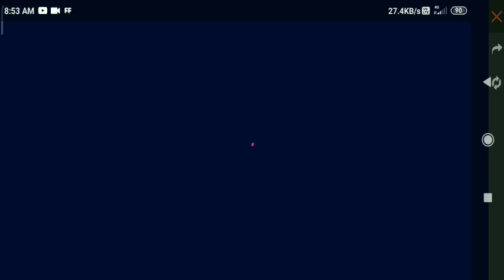FF new Event today, Super hacker store, Free Fire New Event super hacker store, How To Complete,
Super Hacker Store
Super Hacker Store Event
Super Hacker Store Event free fire
new event

Super Hacker Store Event | Free Fire New Event | Free Fire New Event Today | Super Hacker Store

operation chrono event,
how to get bat skin in free fire new event
How To Complete Collect Jigsaw And Guess Who He is To Win,
Code kya hai,
All Jigsaw Code,
Get Bat Skin Cyber swing,
New baseball bat code kya hai,
What is the answer of guess the ambassador and win
exclusive rewards,
Free Fire new Event, how to Complete new Event,
HOW TO COLLECT JIGSAWS IN FREE FIRE NEW EVENT
HOW TO WIN BAT SKIN IN NEW EVENT
WHAT'S NAME OF AMBASSADOR IN CHRONO OPERATION EVENT
crona operation event free fire
operation chrnos free fire,
freefire chrono,
operation chrono free fire be the legend event,
chrono character,
new chrono character freefire,
operation crono be the legend in free fire fire,
freefire chrono character in tamil,
freefire chrono character skill in Hindi,
freefire chrono character power in tamil,
freefire chrono character ability in hindi,
new event operations horono,
ronaldo character in freefire,
p90 incubator freefire,
freefire ob25 update,
free fire
free fire 7 December event,
chrono operation be the legend event.

GUESS THE AMBASSADOR EVENT ! CHRONO OPERATION ! WIN BAT SKIN ! HOW TO COLLECT ALL JIGSAWS CODE !

FF Lucky Gaming 99 99
FF Lucky Gaming 99
FF Lucky Gamer 99
Free Fire 99
FF Lucky Gamer